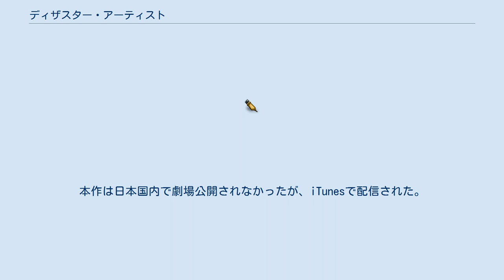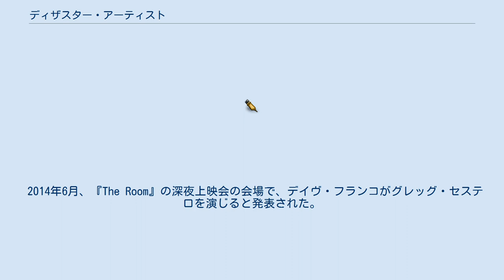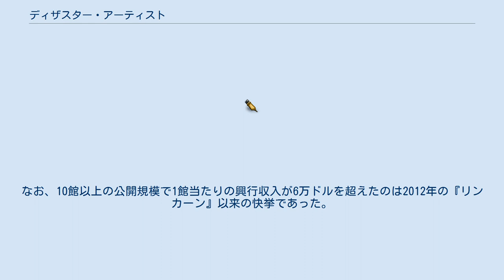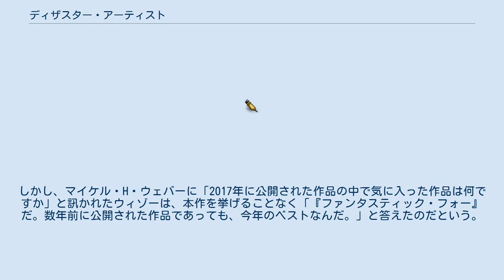ディザスター・アーティスト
『ディザスター・アーティスト』（原題:The Disaster Artist）は2017年のアメリカ合衆国のコメディ映画。
監督・主演はジェームズ・フランコが務めた。
本作はグレッグ・セステロとトム・ビゼルが2013年に上梓したノンフィクション『The Disaster Artist』を原作としており、史上最低の映画としてカルト的な人気を博している『ザ・ルーム』の製作過程を描き出した作品である。
本作は日本国内で劇場公開されなかったが、iTunesで配信された。
 本作は映画史上初めてIMAX形式で上映されたコメディ映画でもある。
 ジェームズ・フランコ、デイヴ・フランコ兄弟の共演となる。
 1998年のサンフランシスコ。
俳優になるために演技学校に通っていたグレッグ・セステロは、そこでトミー・ウィゾーという一風変わった男性と知り合いになった。
当初、ウィソーのオーバーな演技に唖然としていたセステロであったが、彼の独特な風貌とアクセント、エキセントリックな振る舞い、自分の過去を決して語らないというスタンスに好印象を持つようになっていった。
その一方、演技指導を担当していたジーン・シェルトンはウィゾーの演技を厳しく批判した。
「ここで燻っていても道は開けない」と考えたウィソーの薦めで、セステロはロサンゼルスに引っ越すことになった。
 それが功を奏したのか、セステロは芸能事務所と契約することができた上に、恋人（アンバー）を見つけることもできた。
一方のウィゾーはオーディションに落ち続けていた。
親友が公私ともに順調なのを見て、ウィゾーはグレッグに嫉妬心を燃やし始めた。
しかし、セステロも映画出演には至れず、徐々に苛立ちが募っていった。
そんなある日、セステロは冗談のつもりで「自分たちで映画を作ってしまえば良い」と言ったところ、ウィゾーはそれを本気にしてしまった。
彼は何かにとりつかれたように『ザ・ルーム』の脚本を書き上げていった。
 ウィゾーの行動力は並外れたもので、資金や機材、スタッフを次々に調達してきた。
しかし、彼には映画製作に関する知識も経験もなかった。
当然、そんなウィゾーが指揮を執る撮影現場は大混乱に陥ることとなった。
 2014年2月、セス・ローゲンが経営するポイント・グレイ・ピクチャーズが『The Disaster Artist』の映画化権を購入したと発表した。
監督と主演を務めることになったジェームズ・フランコは「映画化された同作は『ブギーナイツ』と『ザ・マスター』を組み合わせたような作品になると思います」と述べた。
9月8日、スコット・ノイスタッターとマイケル・H・ウェバーが脚色を担当することになったとの報道があった。
2015年10月、ブランドン・トゥロストが撮影監督に起用されたと報じられた。
2016年4月、本作のタイトルが『Disaster Artist』から『The Masterpiece』に変更されるとの発表があったが、後に再び『The Disaster Artist』がタイトルとなった。
 2014年6月、『The Room』の深夜上映会の会場で、デイヴ・フランコがグレッグ・セステロを演じると発表された。
会場にいたトミー・ウィゾーはその決定を称賛したという。
2015年10月、セス・ローゲンがサンディ・シュクレア役に起用されたとの報道があった。
シュクレアはローゲンとの面談を希望していたが、ローゲンはどういうわけだか会おうとしてくれなかったのだという。
そのため、シュクレアは劇中で自分がどう描写されるのか不安だと述べている。
2015年12月上旬には残りのキャストが次々と発表された。
12月下旬、シャロン・ストーンが本作に出演すると報じられた。
2016年11月、ブライアン・クランストンが本人役でカメオ出演するとの報道があった。
 当初、トミー・ウィゾーは「自分を演じられる俳優はジョニー・デップだけだ」と主張して譲らなかったが、最終的にジェームズ・フランコが自身を演じることを認めた。
フランコはその顛末について「あるとき、トミーは私が自分を演じることを許可したのです。駆け出しの頃に私がジェームズ・ディーンを演じたから、トミーは許可を...